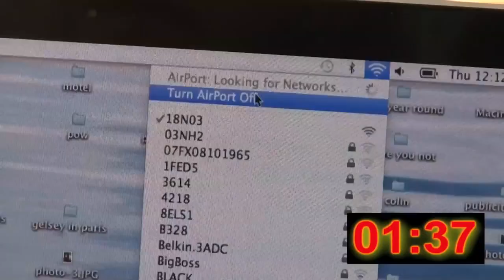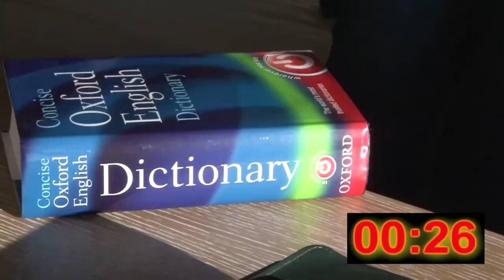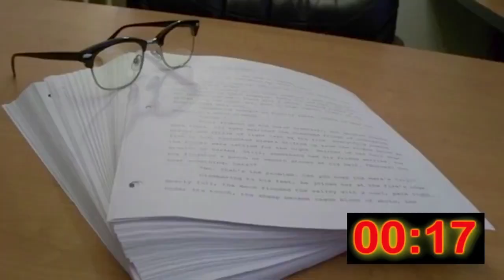Writing a Book - LuAnne Rice